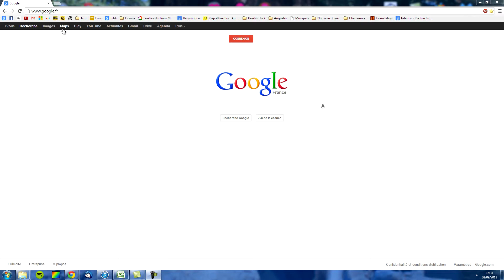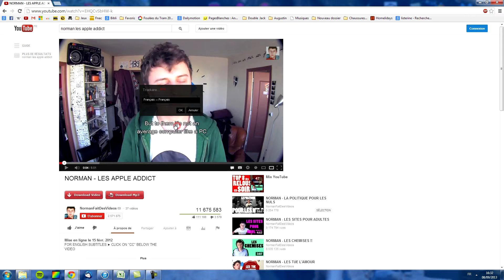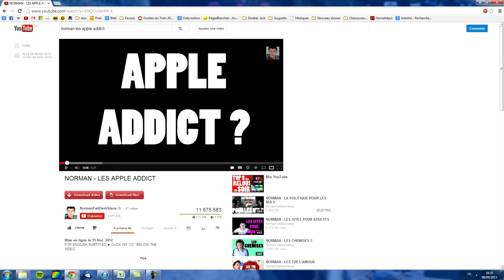[TUTO] Comment traduire des sous titres sur Youtube [FR/HD]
Voici mon tout premier tutoriel:
Comment traduire des sous-titres sur Youtube.
C'est très simple (mais certains n'y arrivent pas pour une chose particulière) !
Voilà !
Musique: Kavinsky - Roadgame (0:10)